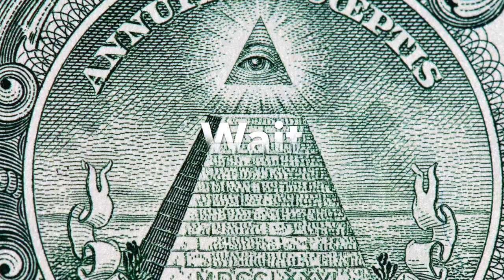Effects of Altered Photoperiods on French Marigold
Photoperiod project and Ecology plug by Team Shark